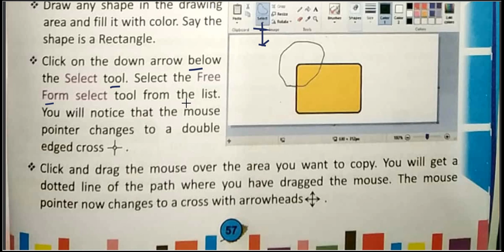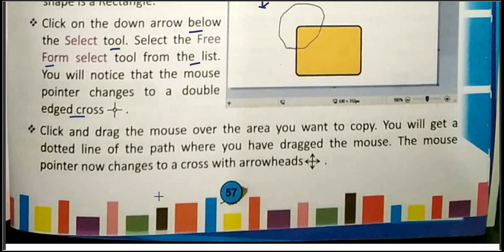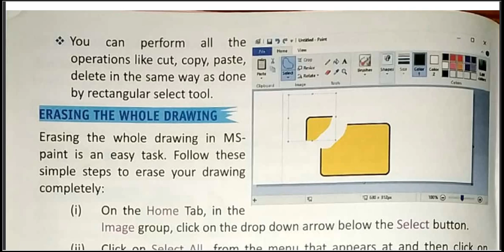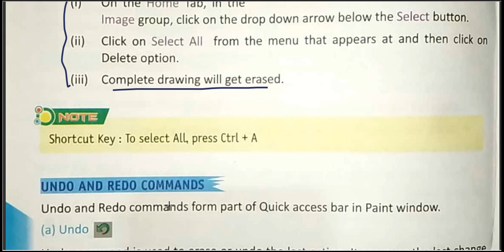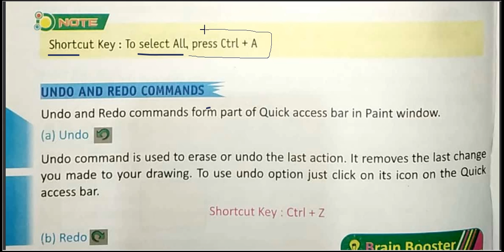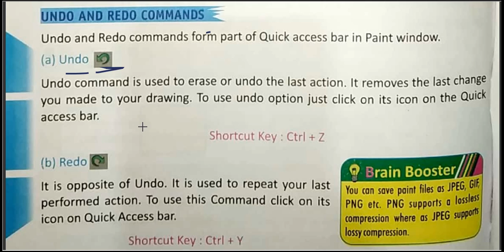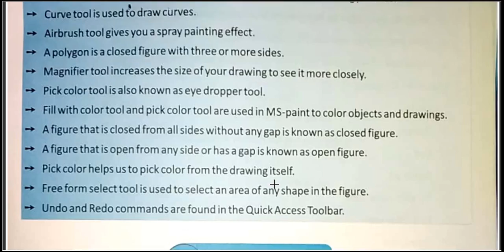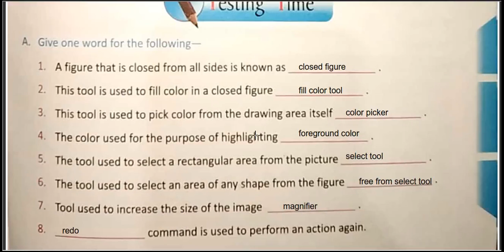|| Computer || Class 02 || Chapter 06 || Part 05 || [Fun with MS Paint] By :- Abhisar sir